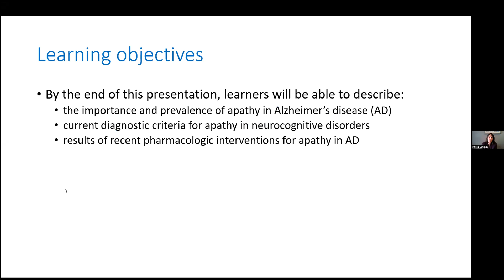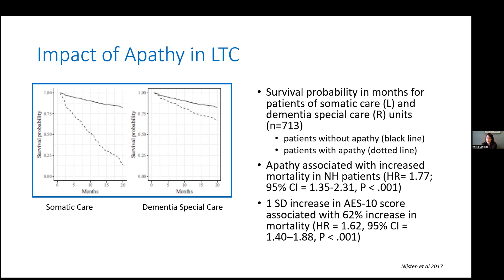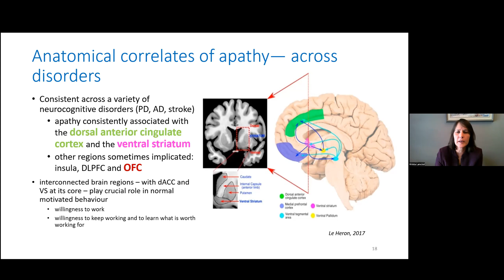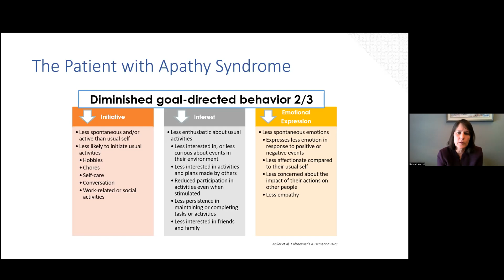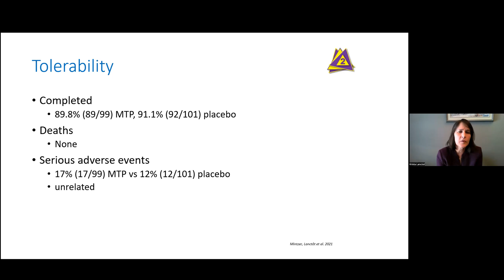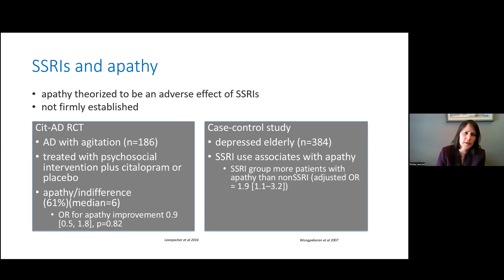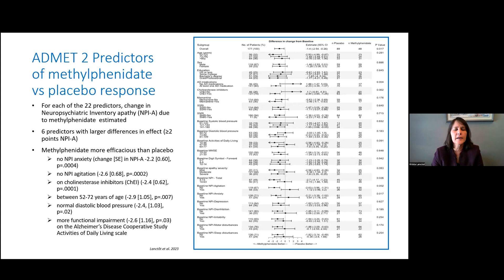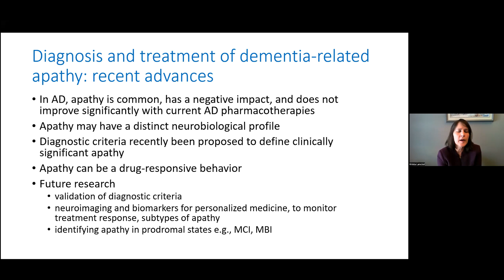Diagnosis and Treatment of Dementia-related Apathy: Recent Advances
Presented by:
Krista Lanctot, PhD
Senior Scientist, Sunnybrook Health Sciences Centre
Professor, Department of Pharmacology and Toxicology